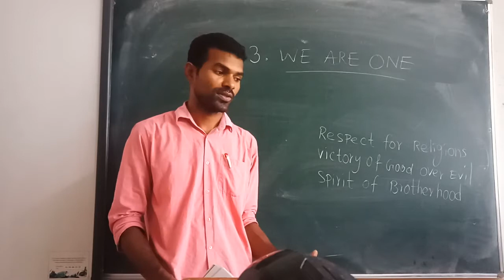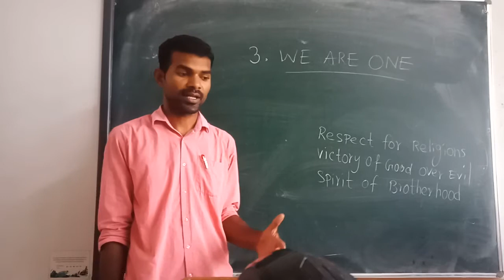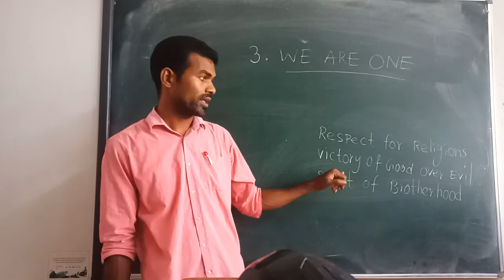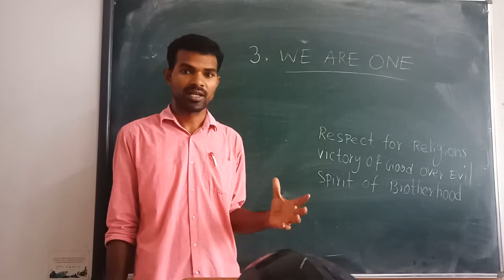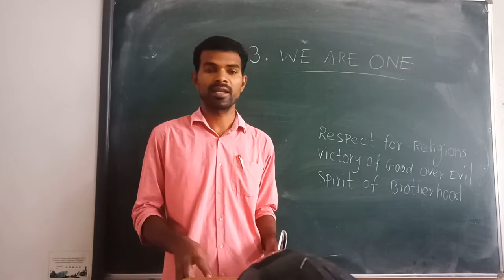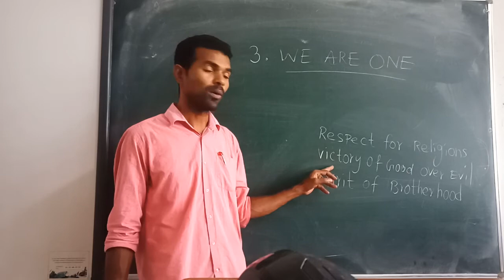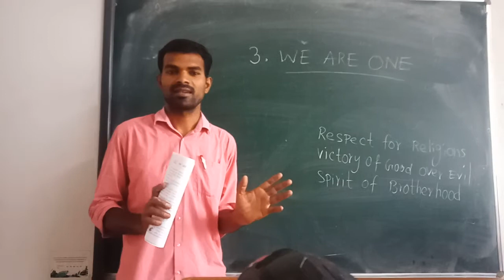We Are One